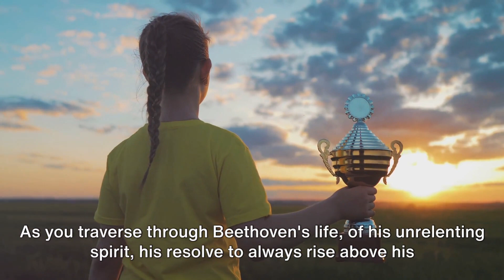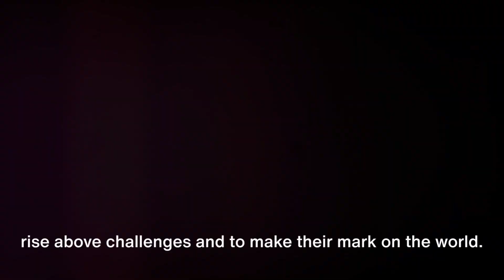The History Of Beethoven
More About Ludwig van Beethoven

The History Of Ludwig van Beethoven

allegretto in c minor woo 53 by ludwig van beethoven,
ludwig van beethoven bagatelle no 25 in a minor,
beethoven symphony no.9 in d minor op.125 ludwig van beethoven,
brainpop ludwig van beethoven,
bagatelle op. 119 no. 1 ludwig van beethoven,
ludwig van beethoven coriolan overture op. 62,
ludwig van beethoven choral fantasy op. 80,
ludwig van beethoven coriolan overture,
coriolan overture op. 62 by ludwig van beethoven,
ludwig van beethoven emperor concerto for piano no. 5,
ludwig van beethoven eroica,
ludwig van beethoven electric guitar,
ludwig van beethoven egmont overture op. 84,
ludwig van beethoven eroica symphony,
ludwig van beethoven evolution,
ludwig van beethoven equilibrium,
ludwig van beethoven ecossaise in g major woo 23,
ludwig van beethoven el chavo,
egmont op. 84 overture by ludwig van beethoven,
el club de los poetas muertos ludwig van beethoven,
el himno a la alegría de ludwig van beethoven,